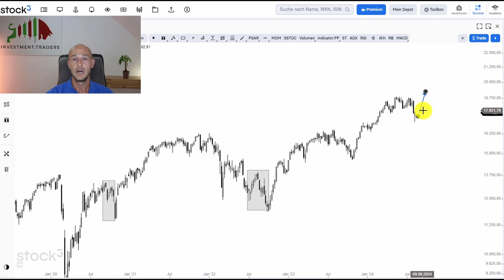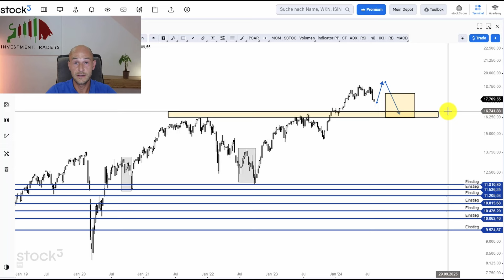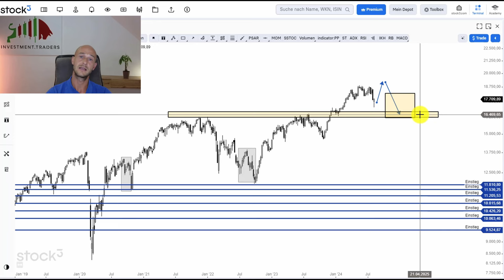Nachtrag | ETF und Aktiensparpläne – mit etwas Weitblick mehr Performance vom Aktienmarkt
Das letzte Video von uns hat für etwas Verwirrung gesorgt, deshalb hat sich Christian hingesetzt und hier nochmal richtig ausführlich erklärt, warum er seine Sparpläne aktuell aussetzt und was das für die Depot-Performance bedeutet.